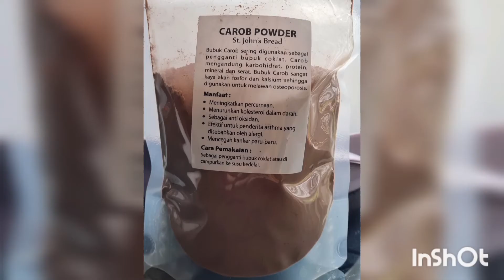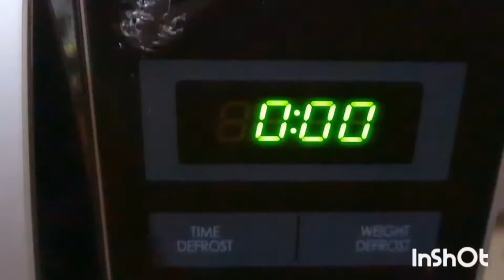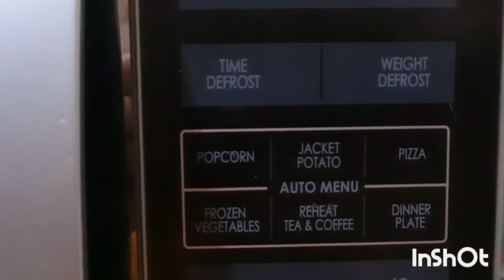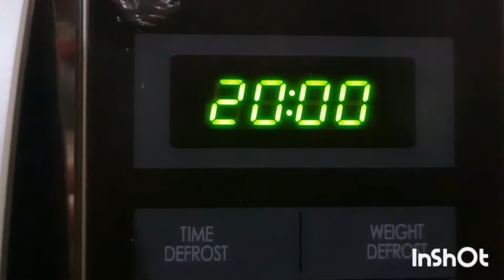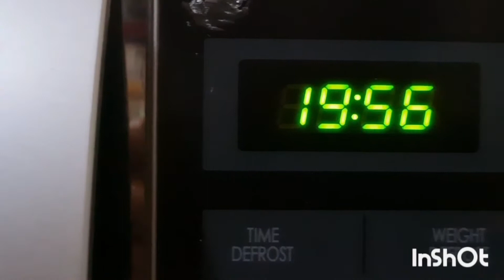Brownis Cake Sehat Enak ❤ tanpa tepung, tanpa mentega, tanpa coklat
Resep Brownis ini merupakan resep yg sdh saya modifikasi bahan2nya shg menjadi lbh sehat dan aman buat yg mau diet terlebih utk yg alergi coklat tapi msh kangen sama rasa coklat ya 😊

Bahan :

100 gr Rolled Oat (bisa dihaluskan dg food extractor atau blender ya tidak perlu diayak)

250 gr Ubi Jalar (kukus terlebih dahulu lalu dihaluskan)

100 gr palm sugar/ coconat sugar organik
2 btr telur ayam
5 sdm Carob bubuk (pengganti coklat bubuk)
5 sdm minyak zaitun
2 - 5 sdm madu murni (takaran tergantung selera dengan mempertimbangkan tingkat manis rasa ubi jalar yg didapatkan)

Cara : Simak di Video sampai akhir ya...jgn di skip krn ada bbrp info penting yg bermanfaat utk kesehatan kita semua ❤🤗

Pemanggangan pada Power Level 30P selama 26 menit, menggunakan Microwave Oven Grill merk Sharp type R 728 S-IN

Sesuaikan dg kondisi alat pemanggang/oven masing2 ya. 🌷